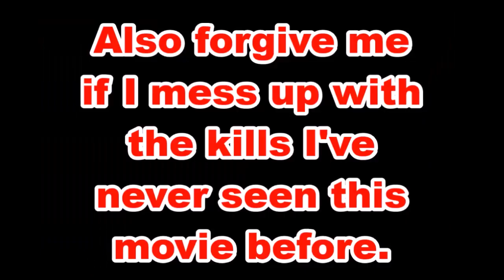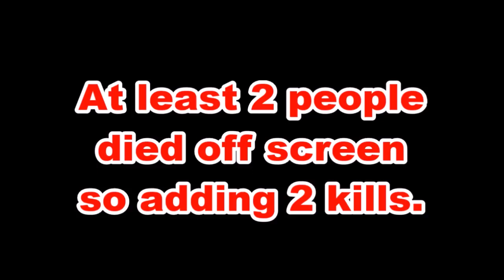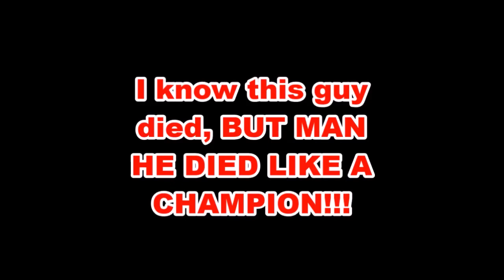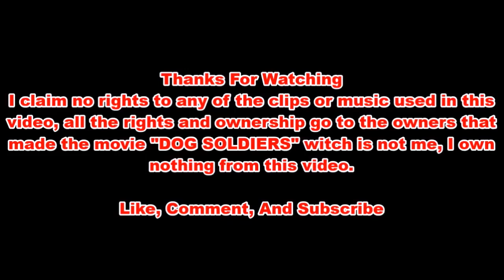DOG SOLDIERS: Kill Count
Counting all the kills in DOG SOLDIERS.